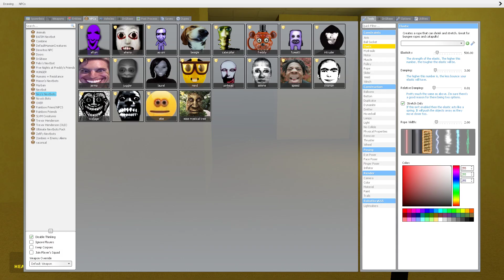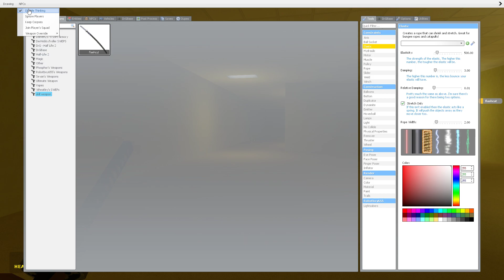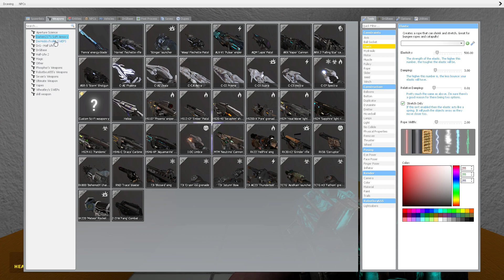Scary Nico's Nextbots Update in The Backrooms (Garry's mod)